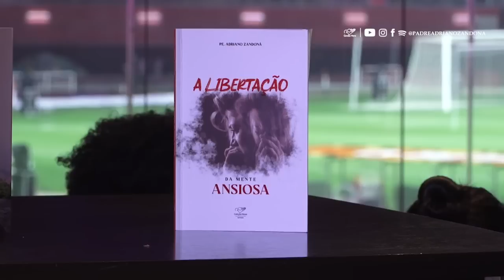A importância da fé em tempos difíceis - Pra Ser Feliz (15/08/23) | Padre Adriano Zandoná